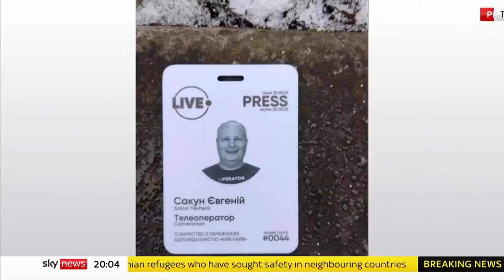Ukraine Invasion: Russian attacks on the country intensify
As Russia's Defence Ministry says four hundred and ninety eight of its troops have now died, Alex Rossi reports from the city of Dnipro where 'The Russian Assault' goes on.